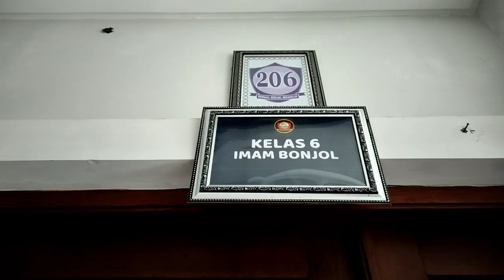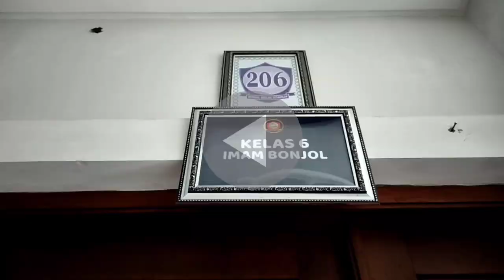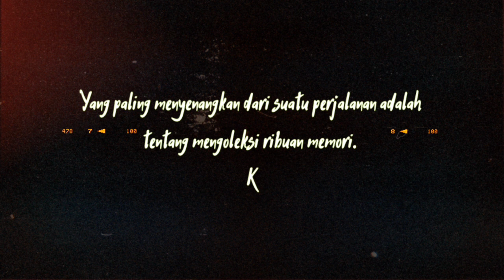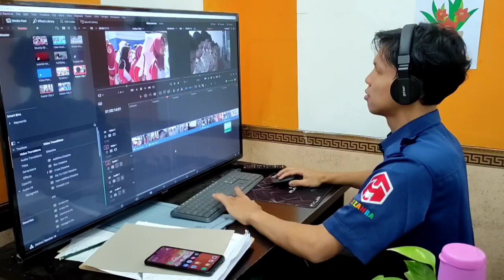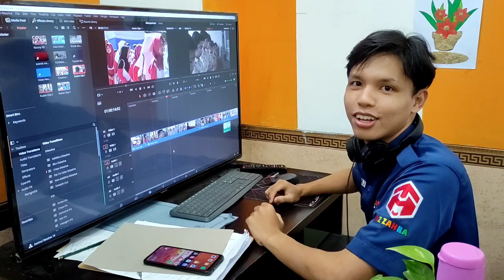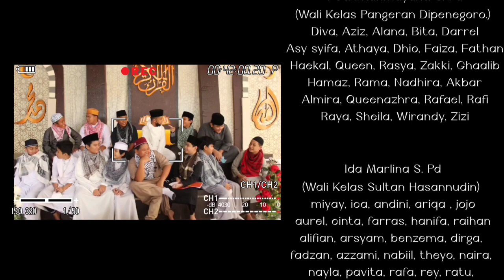𝐂𝐚𝐭𝐚𝐭𝐚𝐧 𝐀𝐤𝐡𝐢𝐫 𝐒𝐞𝐤𝐨𝐥𝐚𝐡 𝐀𝐧𝐠𝐤𝐚𝐭𝐚𝐧 𝟒, 𝐒𝐃 𝐈𝐬𝐥𝐚𝐦 𝐚𝐳-𝐙𝐚𝐡𝐫𝐚 𝐁𝐚𝐧𝐝𝐚𝐫 𝐋𝐚𝐦𝐩𝐮𝐧𝐠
𝙵𝚒𝚕𝚖 𝚒𝚗𝚒 𝚍𝚒𝚋𝚞𝚊𝚝 𝚄𝚗𝚝𝚞𝚔 𝙼𝚎𝚕𝚎𝚙𝚊𝚜 𝙰𝚗𝚊𝚔2 𝚔𝚎𝚕𝚊𝚜 6 𝙰𝚗𝚐𝚔𝚊𝚝𝚊𝚗 4
𝚂𝚎𝚖𝚘𝚐𝚊 𝚍𝚐 𝙰𝚍𝚊𝚗𝚢𝚊 𝙵𝚒𝚕𝚖 𝚒𝚗𝚒
𝚊𝚗𝚊𝚔2 𝚊𝚔𝚊𝚗 𝚃𝚎𝚝𝚊𝚙 𝚖𝚎𝚗𝚐𝚎𝚗𝚊𝚗𝚐 𝚓𝚊𝚜𝚊 𝚖𝚎𝚛𝚎𝚔𝚊 𝚜𝚊𝚊𝚝 𝚖𝚎𝚗𝚞𝚗𝚝𝚞𝚝 𝚒𝚕𝚖𝚞 𝚍𝚒 𝚂𝙳 𝙸𝚜𝚕𝚊𝚖 𝙰𝚣𝚣𝚊𝚑𝚛𝚊 𝙱𝚊𝚗𝚍𝚊𝚛 𝙻𝚊𝚖𝚙𝚞𝚗𝚐